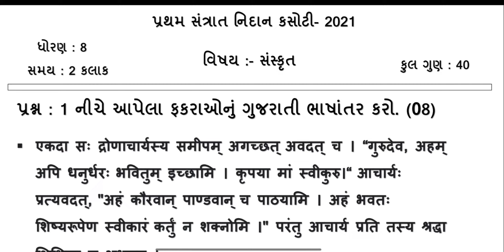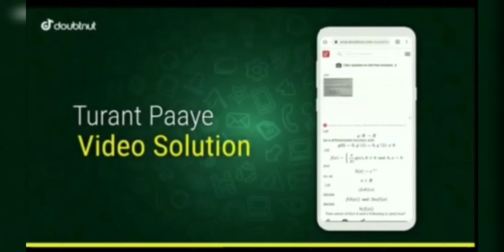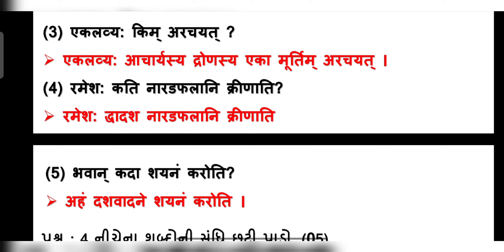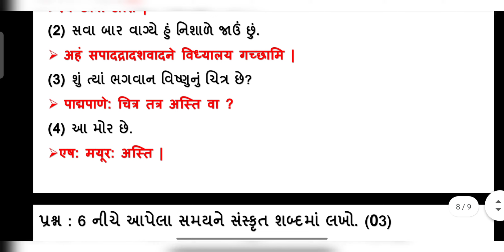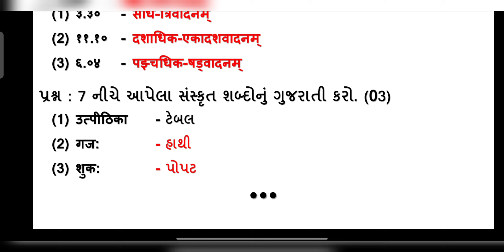Std 8 Sanskrit | Pratham satrant Pariksha October 2021 | Dhoran 8 sanskrut Pratham Kasoti Real Paper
standard 8 sanskrut pratham parixa october 2021 full solution real paper solution dhoran 8 sanskrit nidan kasoti paper solution

1) Apne Doubt ki photo kheecho
2) Sawal ko crop karke send karo
3) Turant Video Solution pao

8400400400 par Whatsapp karke apne sabhi Doubt ko kardo out!!

std 8 sanskrut nidan kasoti paper solution
dhoran 8 sanskrit pratham parixa real paper solution
pratham satrant parixa octomber 2021 solution dhoran 8 sanskrut
pratham nidan parixa oct 2021 std 8 sanskrit solution real paper